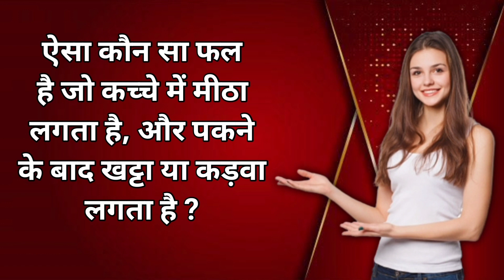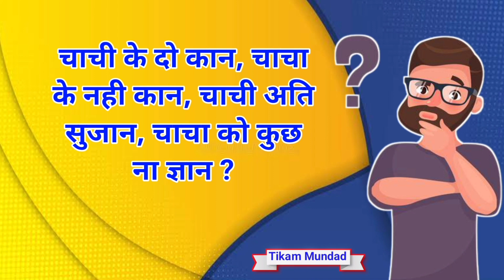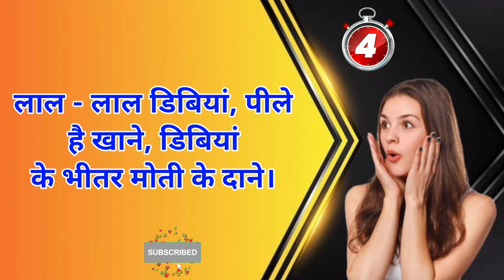Hindi paheliyan | jasusi paheliyan | dimagi paheliyan | Tikam Mundad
1. GK
2. General Knowledge
3. Important GK Questions and answer for 4.
5. Quiz Test
6. br gk study
7. Important gk
8. Quiz test
9. competitive quiz
10. competitive general knowledge
11. GK in Hindi
12. general knowledge quiz
13. quiz questions
14. general knowledge questions
15. gk quiz
16. general knowledge questions with answers
17. gk question in hindi
18. GK Question Answer
19. India GK
20. hindi gk
21. samanya gyan
22. gk questions
23. india gk in hindi
24. 2022 gk questions and answers
25. lucent gk
26. lucent gk
27. lucent gk in hindi video
28. lucent GK in hindi
29. lucent geography in hindi
30. lucent geography
31. geography gk question
32. geography gk in hindi
33. lucent 1000 question
34. lucent 1000 prashn
35. lucent gk ka nichod
36. lucent gk important question
37. lucent gk important question in hindi
38. lucent gk important topics
39. lucent ka nichod science
40. lucent for ssc cgl
41. lucent for ssc
42. lucent for railway
43. geography gk
44. lucent mcq
45. lucent mcq in hindi
46. lucent book gk
47. gk
48. gk questions and answers
49. gk question
50. general knowledge
51. br gk study
52. gk questions
53. g k
54. general knowledge question
55. g k questions and answers
56. gk ke question
57. question
58. general knowledge questions and answers
59. samanya gyan
60. g.k questions in hindi
61. gk question answer
62.
63. gk ke sawal
64. knowledge
65. question answer
66. general knowledge questions
67. gk knowledge
68. जनरल नॉलेज
69. जीके
70. gk quiz
71. g.k
72. gk ka question
73. ips question and answer
74. gk
75. gk question
76. gk afroz
77. gk questions
78. gktoday
80. gk study adda
81. gk video
82. gk live
83. gk by kumar Gaurav sir
84. gk by khan sir
85. gk today current affairs
86. question
87. सामान्य ज्ञान
88. general knowledge ke question
89. gk knowledge
90. gk dijiye
91. general class
92. general knowledge ki video in hindi
93. general knowledge gk
94. general knowledge questions and answers
95. General knowledge video
96. General knowledge 2023
97. general knowledge for kids
98. general knowledge quiz
99. general knowledge ke question
100.
113. gk
114. g.k questions in hindi
101. GK
102. gk question
103. gk questions and answers
104. general knowledge
105. g k
106. gk questions and answers
107. general knowledge questions and answers
108. gk question answer
109. g.k
110. question answer
111. question
112. जीके
115. general knowledge questions
116. knowledge
117. general knowledge question
118. g. k
119. quiz
120. g k question
121. BR GK STUDY
122. Br Gk Study
123. BRGKSTUDY
124. gk gs
125. gk ke sawal
126. gk ka question
127. जीके क्वेश्चन
128. gk 2020
129. gk 2021
130. gk 2022
131. gk 2023
132. बीआर जीके स्टडी
133. g.k. question with answer
134. answer
135. lucent gk
136. GK 2021
137. GK 2022
138. GK 2023
139. g,k
140. जीके के सवाल
141. gk general knowledge
142. जनरल नॉलेज
163. gK
164. G K
143. gk knowledge
144. gk questions and answers 2022
145. gk questions and answers 2023
146. gk questions and answers in hindi
147. GK Police
148. GK IAS
149. GK IPS
150. g. k. question in hindi
151. janral nolej in hindi
152. BR GK STUDY 2021
153. BR GK STUDY 2022
154. BR GK STUDY 2023
155. tense
156. current affairs
157. g.k questions
158. gk today current affairs
159. जी के
160. GK
161. GK BR
162. Gk
165. Gk quiz
166. GK BR
167.
168.
169.
170.
171. GK ki Video
172. Good sawal
173. सवाल आपके जवाब हमारे
174. GK ka सवाल
175. जीके.
176. GK.
177. BR
178. BR GK STUDY Lucent
179. GK Hindi Question
180. सवाल

in balance in favor of fair us